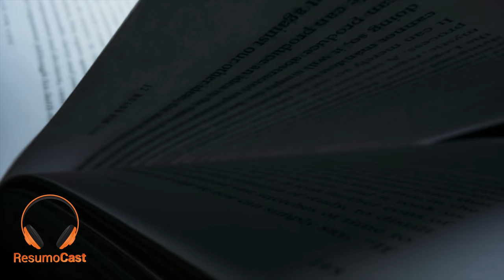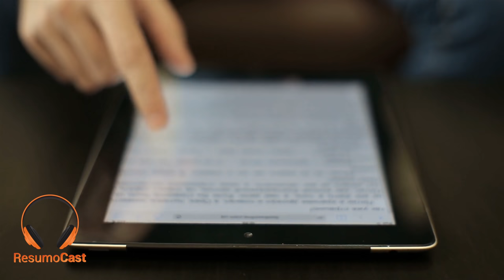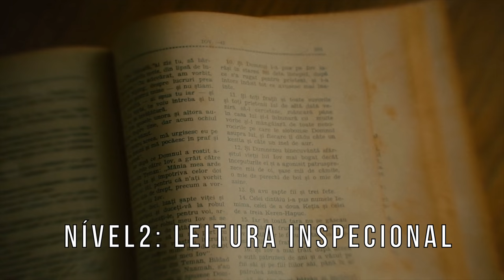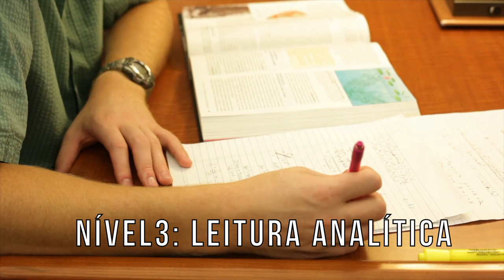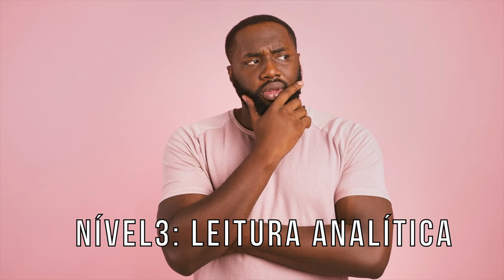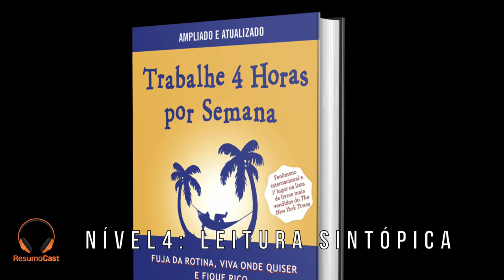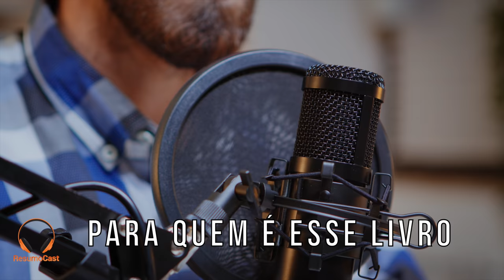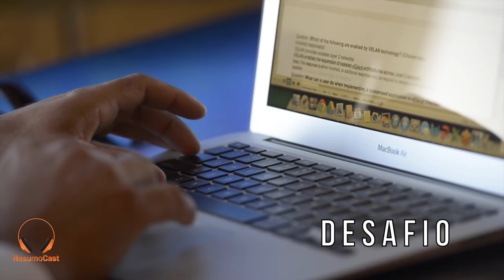Como Ler Livros - Resumo do livro de Mortimer Adler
Sabia que a maioria das pessoas que têm o hábito de ler livros ainda são leitores passivos?

Eles leem, mas não compreendem direito, muito menos colocam em prática para gerar resultados positivos na vida.

Se você já leu alguns livros e sua vida não saiu do lugar, esse episódio vai lhe ajudar a resolver esse problema de uma vez por todas.

👉 Ajude o ResumoCast a “empoderar a humanidade com o conhecimento dos livros! Faça parte do nosso CLUBE DO LIVRO e, além de apoiar essa causa importante que muitas vezes é deixada de lado no Brasil, você ainda ganha recompensas por isso.